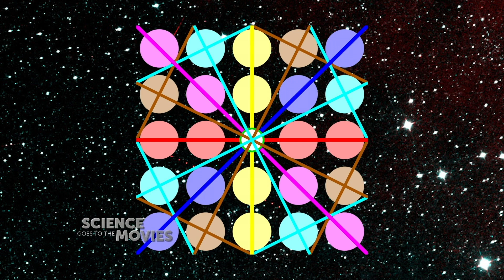Dr. Ethan Siegel Explains Subspace in Math and Star Trek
Does Math and Star Trek mean the same thing when they use the concept of "Subspace?"

As part of our look at how two versions of Star Trek starships engines address speed of light limitations as they cross the universe, Dr. Ethan Siegel, theoretical astrophysicist and author of, "Beyond the Galaxy", and "Treknology: The Science of Star Trek from Tricorders to Warp Drive" breaks it down for us.

Guest List

Dr. Ethan Siegel Theoretical Astrophysicist